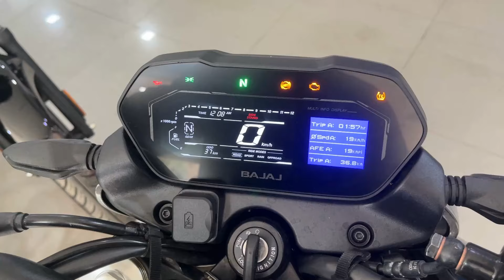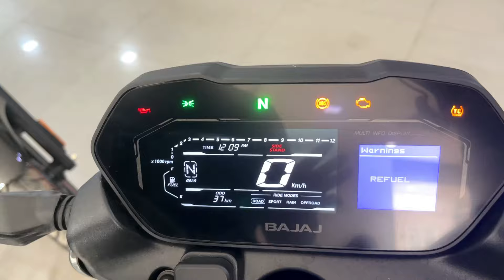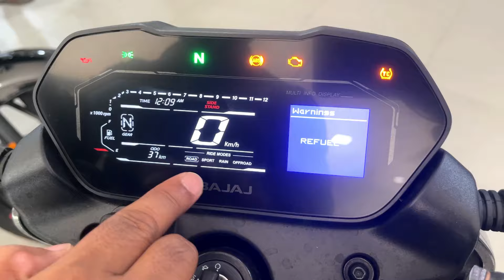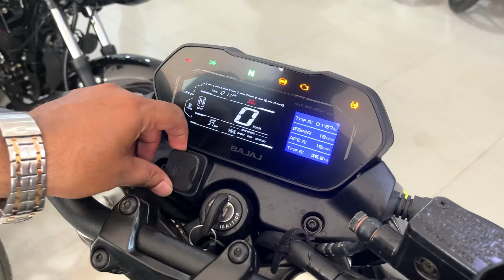2024 Bajaj Pulsar NS 400 Z Detailed Review🔥✅ |Low Price| ❤Features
All New Bajaj Pulsar NS 400 Z Detailed Review |Low Price| Features |

SHOWROOM - Udai Bajaj
Address: Sigra Varanasi